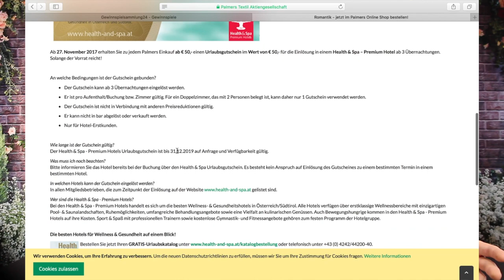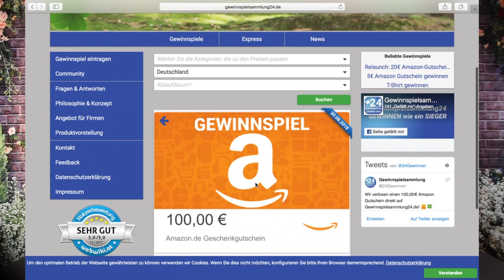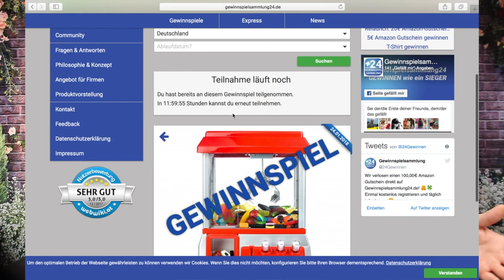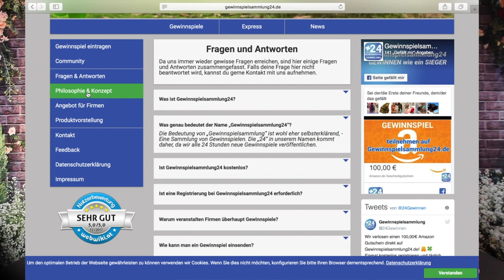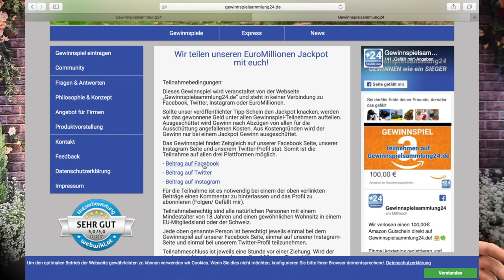❌GEWINNSPIELE GEWINNEN - DIE TRICKS ... so klappt es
WÜNSCHE EUCH VIELE GLÜCK !